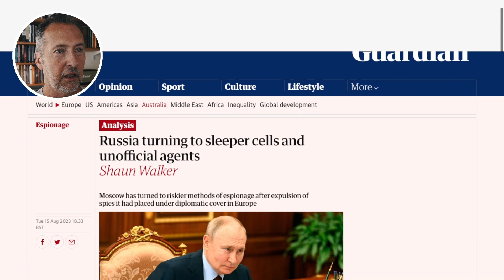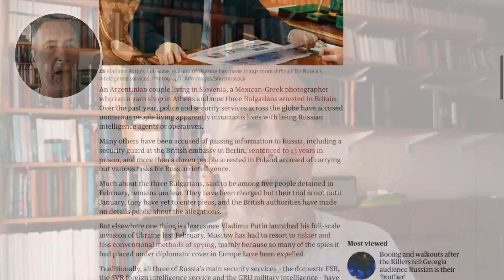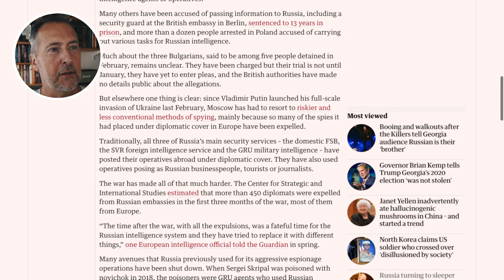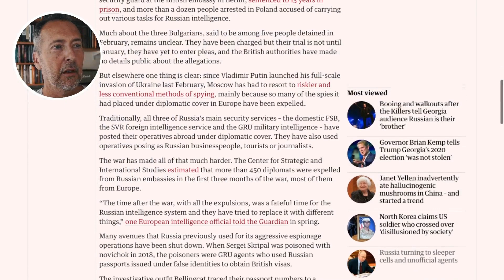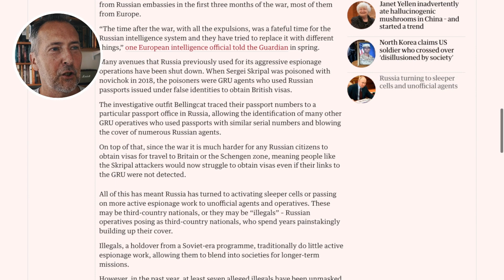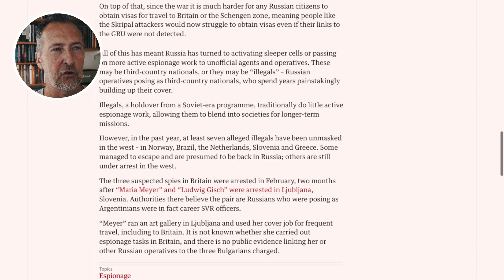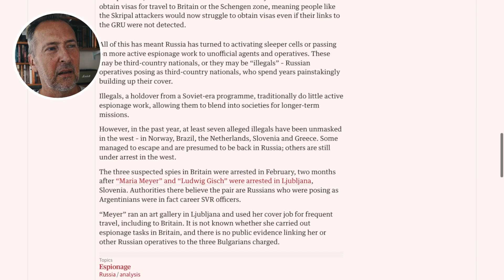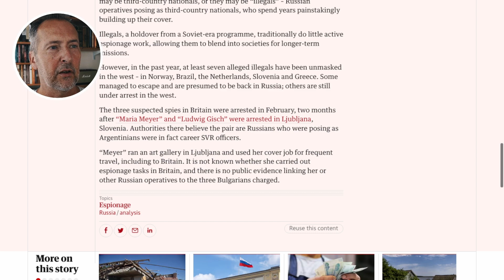Is Russia Using Sleeper Cells To Spy On The West After Its "Unprovoked War Of Aggression"?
*JOIN MY SUBSTACK FREE*
If you enter your email at samgerrans.com, you will receive my free newsletter with details of each new item I publish directly to your inbox — no matter which platform may ban me downstream.

I currently upload to Odysee, Rumble, YouTube and Substack. It is free to do, but a valuable way of giving back.

I back up my mailing list so that, if Big Tech cancels me, we still have options.

Or upgrade to a paid subscription on my Substack to access my more detailed work as well as comment — Substack being where I read all feedback.

I continue to make my legacy projects available free.

I post news, thoughts and announcements to my Telegram channel

Paid subscribers to my Substack receive access to more detailed articles and are able to comment on all work there.

I do not review comments on video platforms, but I do look at all comments on my Substack platform.

They mean I can continue to produce original work outside the constraints of the pusillanimous, narrow and vindictive orthodoxy of legacy media, academia and religion — and make that content available to a thinking audience.

* Credit card
* Bank transfer
* Cryptos

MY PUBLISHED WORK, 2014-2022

The body of my work which deconstructs the current Islamic narrative about the Qur’an and demonstrates a purely Qur’anic system of hermeneutics, identifies what I call the God protocol, and solves the 1400 year-old problem of the mysterious letters of the Qur’an is available free in electronic format

You can also buy the books there in hardcopy at 10% less than on Amazon and other online stores.

An online version of all parts of The Qur’an: A Complete Revelation (including notes, direct access to Arabic roots, grammar, and lexicons) developed by Said Mirza is available free

VIDEO PLATFORMS